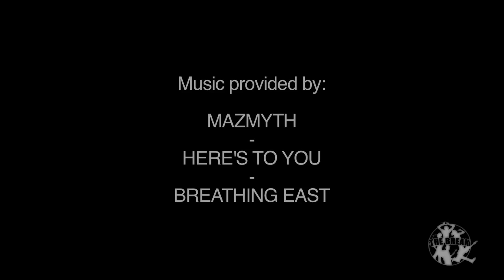The Break Contest: Part 2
Second part of the Break Contest documentary video.

Video made by Choonimals Clothing Company.